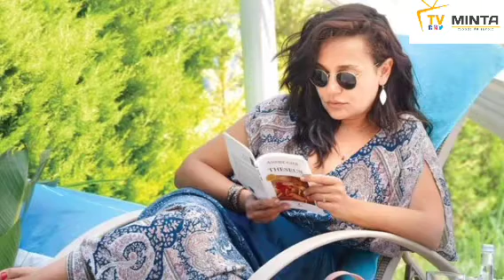Didem Balçın qui a joué rôle de SILJANE en film Ertugrul ghazi et Ousmane ghazi |ses info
Dans cette nouvelle vidéo on va vous parler de l'actrice qui a joué rôle de SILJANE en film ARTOGROL ghazi et Ousmane ghazi ben ARTOGROL GHAZI

Didem Balçın

Nom de naissance Didem Balçın
Naissance 18 mai 1982 (41 ans)
Ankara, (Turquie)
Nationalité Drapeau de la Turquie Turque
Profession Actrice
Films notables Çakallarla Dans
Çakallarla Dans 2: Hastasıyız Dede
Çakallarla Dans 3: Sıfır Sıkıntı
Çakallarla Dans 4
Çakallarla Dans 5
Séries notables Diriliş: Ertuğrul
Kuruluş: OsmanDidem Balçın, née le 18 mai 1982 à Ankara, est une actrice turque.

Kısa Gecenin RüyasıElle est diplômée de la Faculté de langue, d'histoire et de géographie de l'Université d'Ankara, Département de théâtre. Après avoir obtenu son diplôme, elle est venue à Istanbul et a joué des rôles dans des films et des publicités dans diverses séries.

Tout d'abord, elle a travaillé dans la pièce Ateşin Düştüğü Yer du Théâtre Levent Kırca. Il a fondé son propre théâtre en 2009 avec Nergis Öztürk.

Elle a partagé le prix Li̇ons de la meilleure comédienne avec son partenaire dans la comédie Bunu Yapan İki Kişi. L'actrice à succès, qui a participé à de nombreuses pièces de théâtre au cours des années suivantes, a fondé la compagnie Doda Sanat Eğitim Danışmanlık Yapım en 2011 avec sa sœur aînée Özlem Kunduracı.

Père et mère travaille également à TRT Radio Nur Balci a représenté la Turquie dans un concours de beauté organisé par le Japon en 1975.

Elle se fait connaitre en 2014 grâce à la célèbre série, Diriliş: Ertuğrul, en interprétant Selçan Hatun.Parkta Güzel Bir Gün
20162007Théâtre
modifier
2002 : Bernarda Alba'nın Evi
2003 : Ay Carmela
2003 : Kafkas Tebeşir Dairesi
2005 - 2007 : Ateşin Düştüğü Yer
2007 : Gereği Düşünüldü
2014 : Parkta Güzel Bir Gün
2016 : En Kısa Gecenin Rüyası
Cinéma
modifier
2007 : Hayattan Korkma de Berrin Dağçınar : Tuğba
2009 : Başka Dilde Aşk de İlksen Başarır : Leyla
2010 : Çakallarla Dans de Murat Şeker : Fatma
2012 : Çıkış Noktası : Nil
2012 : Açlığa Doymak de Zübeyr Şaşmaz : Burcu
2012 : Göl Zamanı de Cafer Özgül : Şahika
2012 : Çakallarla Dans 2: Hastasıyız Dede de Murat Şeker : Fatma
2013 : I II III IV - (Court-métrage) : Ebru
2014 : Gulyabani de Orçun Benli : Yasemin
2014 : Çakallarla Dans 3: Sıfır Sıkıntı de Murat Şeker : Fatma
2014 : Oflu Hoca'nın Şifresi de Adem Kılıç : Asiye
2016 : Çakallarla Dans 4 de Murat Şeker : Fatma
2018 : Çakallarla Dans 5 de Murat Şeker : Fatma
Télévision
modifier
2003 : Gurbet Kadını : Gülnaz
2003 : Serseri Aşıklar : Yeliz
2005 : Rüzgarlı Bahçe : Menekşe
2006 : 29-30 : Bilge
2006 : Gözyaşı Çetesi : Mine
2007 : Gurbet Yolcuları : Seher
2007 : Sevgili Dünürüm : Didem
2009 : Kasaba : Iraz
2009 : Olacak O Kadar : Sunucu
2010 : Kadınları Anlama Kılavuzu : Özge
2011 : Farklı Desenler : Duygu
2011 : Firar : Gönül
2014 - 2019 : Diriliş: Ertuğrul : Selçan Hatun
2018 : Meleklerin Aşkı : Melike Çekilmez
2019 - : Kuruluş: Osman : Selçan Hatun

Ousmane ghazi ben Ertuğrul ghazi en bambara Ousmane ghazi ben Ertuğrul ghazi en bambara Ousmane ghazi ben Ertuğrul ghazi en bambara Ousmane ghazi ben Ertuğrul ghazi en bambara
Ousmane ghazi ben Ertuğrul ghazi en bambara.